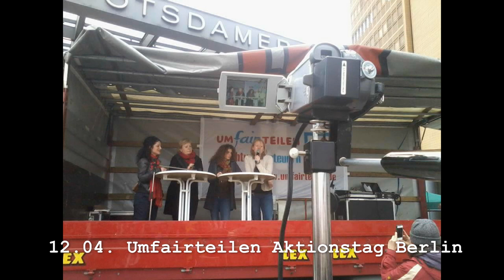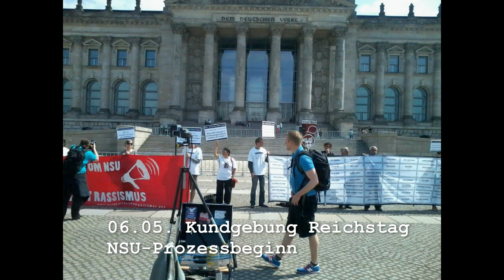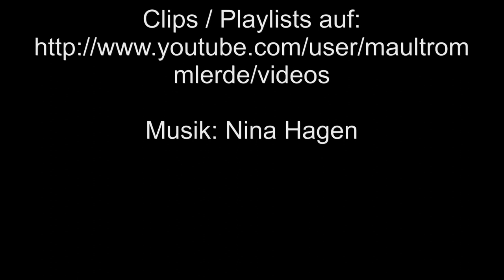Jahresrückblick Stream&Beam 2013 Teil 2